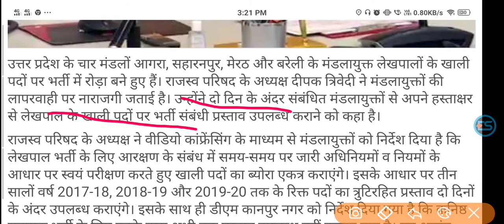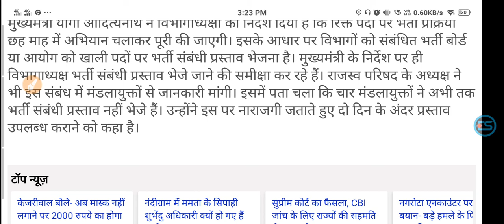Yogi government orders this for the recruitment of vacant posts of accountants in UP